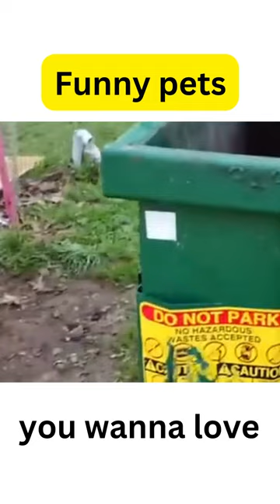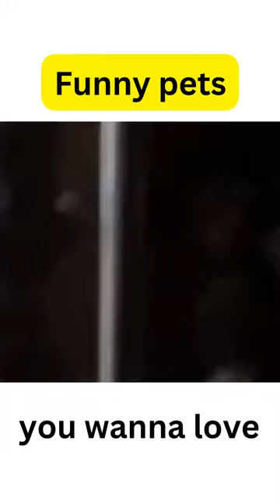Funny pets-Animals Video 2022 that you wanna love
1).Do you know that dogs are smarter than cats, but did you know that some breeds are more intelligent than others? please watch out this video !
2). if you want your Dogs healthy : please click this
3).